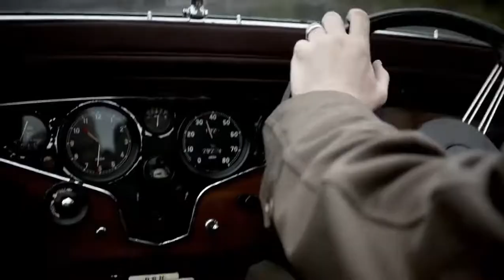Outlander (2014) Season 1 - Opening Theme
Opening theme of Outlander - American TV Series

Cast:
Caitríona Balfe as Claire Beauchamp Fraser
Sam Heughan as James "Jamie" MacKenzie Fraser
Tobias Menzies as Frank Randall and Jonathan "Black Jack" Randal
Graham McTavish as Dougal MacKenzie
Duncan Lacroix as Murtagh Fitzgibbons Fraser
Grant O'Rourke as Rupert MacKenzie
Stephen Walters as Angus Mhor
Gary Lewis as Colum MacKenzie
Lotte Verbeek as Geillis Duncan a.k.a. Gillian Edgars
Bill Paterson as Edward "Ned" Gowan
Simon Callow as Clarence Marylebone, Duke of Sandringham
Laura Donnelly as Janet "Jenny" Fraser Murray ]
Douglas Henshall as Taran MacQuarrie
Steven Cree as Ian Murray

premiered on Starz from August 9, 2014 (ongoing)